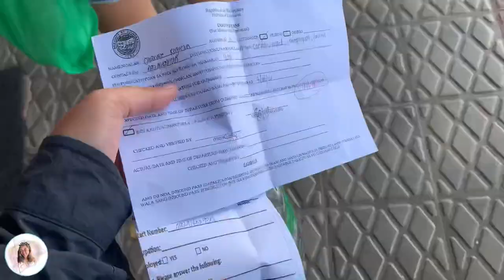VLOG 20: Casita Beach, Guimaras 🌊 | Charm Reguera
Casita Beach 🌊

Musician: Jeff Kaale